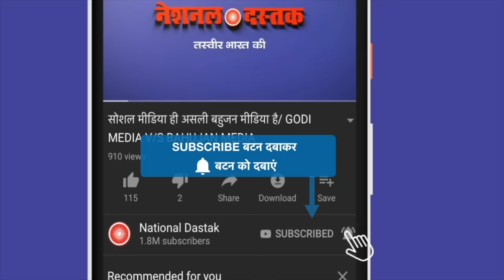वैदिक धर्म में सिर्फ ब्राह्मण हित- सही या गलत/SHAMBHU WITH Prof. LAXMAN YADAV AND ACHARYA SHAILESH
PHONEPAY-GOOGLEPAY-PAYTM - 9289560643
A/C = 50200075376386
IFSC = HDFC0000314
Camera person-